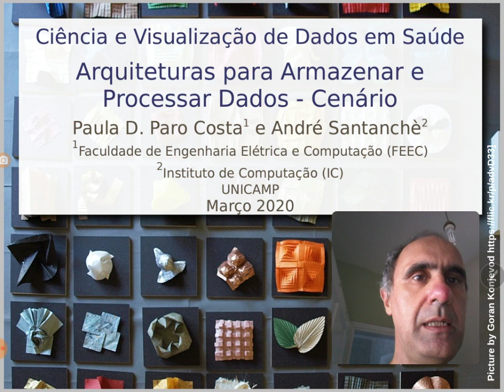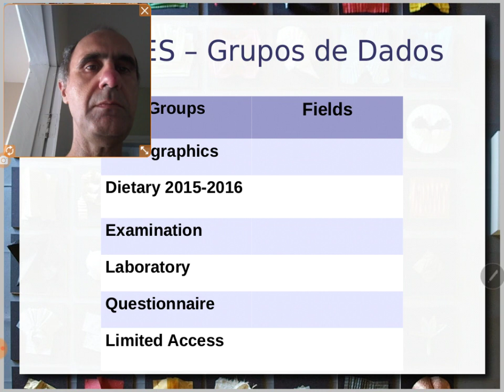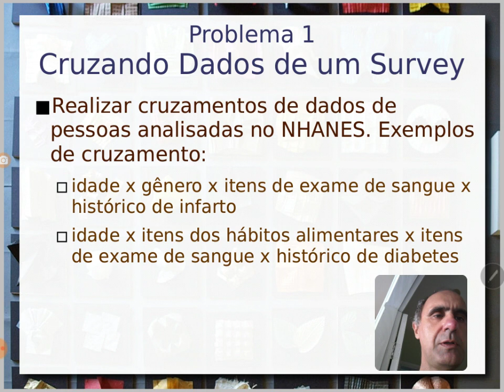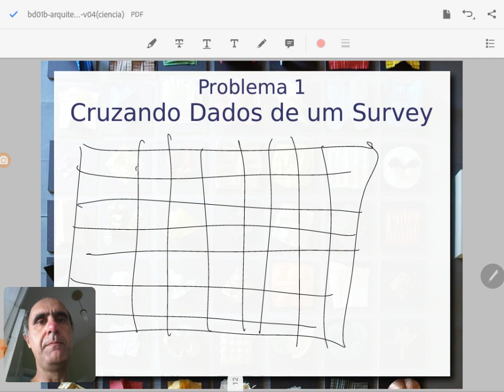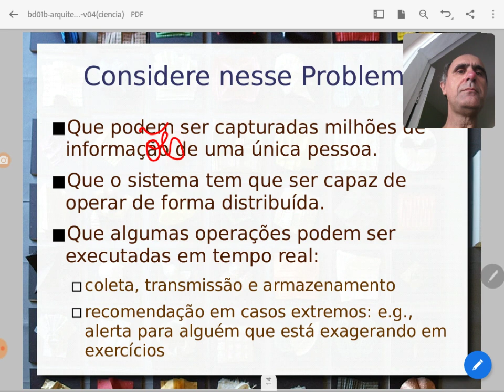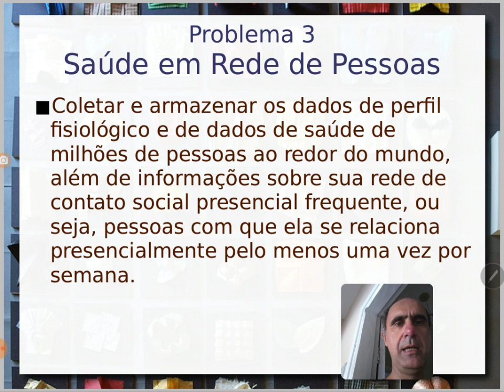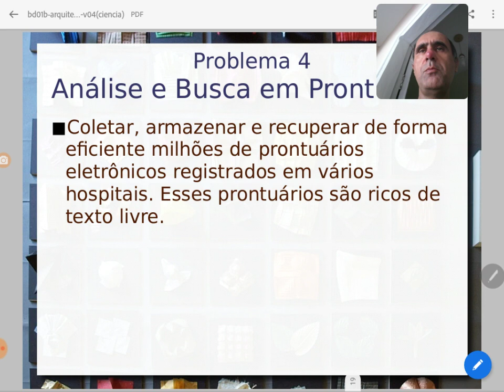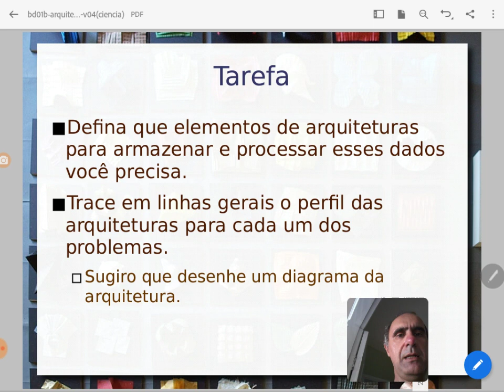Arquiteturas Armazenamento/Processamento Dados: Problemas - Ciência|Visualização|Saúde|2020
Introdução envolvendo a apresentação de problemas relevantes na escolha de arquiteturas para armazenamento e processamento de dados. Problemas com enfoque em processamento e/ou armazenamento de grandes volumes de dados.

Os problemas apresentados são:
* Cruzando Dados de um Survey
* Dados de Smartwatch
* Saúde em Rede de Pessoas
* Análise e Busca em Prontuários